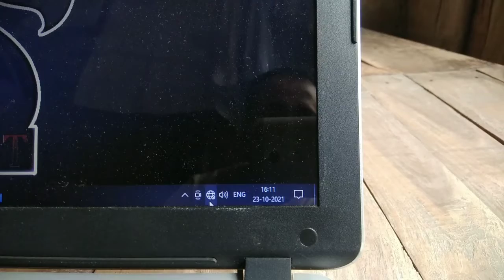SBI ने APPLICATION FE कम कर दी 😊